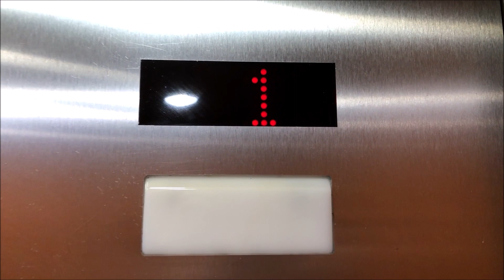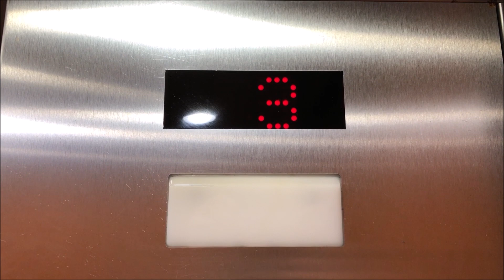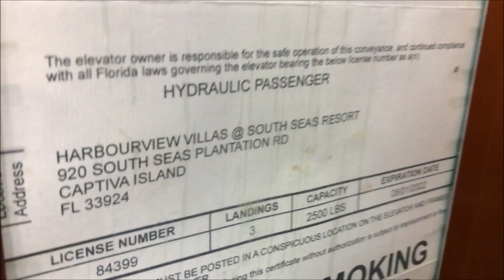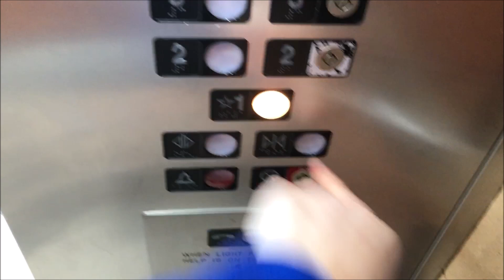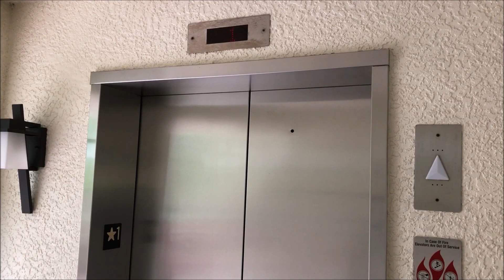Epic Northern Hydraulic Elevator at Harbourview Villas, South Seas Island Resort, Captiva FL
These are another set of rooms on the South Seas Island Resort.  In case you haven't noticed already, each group of rooms has their own name when it comes down to where they are at and located on the resort.  This particular group of Villas has an amazing Northern Elevator!  The first ever Northern I ever got to ride and experience.  Such a neat elevator that's for sure and it was installed the same year I was born!

Elevator Information
Brand (Original Installer): Northern
Installation Year: 2003
Floors Served/Landings: 3/3
Drive System: Hydraulic
Fixtures: Epco WNR
Door Type: Center Closing
Capacity: 2,500 lbs
Elevator Model: Unknown
Modernized: No
Modernizer: N/A
Year Modernized: N/A
Fixtures Before Mod: N/A
Model before Mod: N/A
Florida License Number(s): 84399